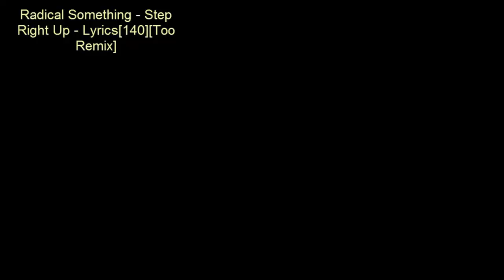Radical Something Step Right Up Lyrics140Too Remix